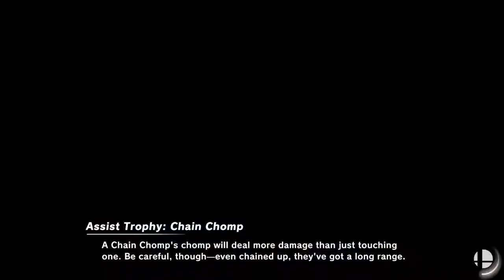200325 - Super Smash Bros. Ultimate. saltfish BLONDE vs Scott greenkirby. First to 2.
In Game 1, Alfonso started with a 0% to KO to end my 1st stock. Scott reflected Kaboom to end my 2nd stock. Scott ended my 3rd stock with Silver Bow.
In Game 3, Spammy used PK Thunder to end Alfonso's 1st stock.